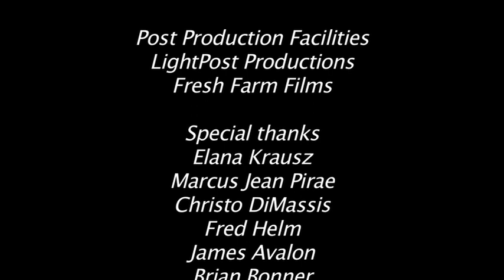Baring it All: The Making of "Stripped Down"